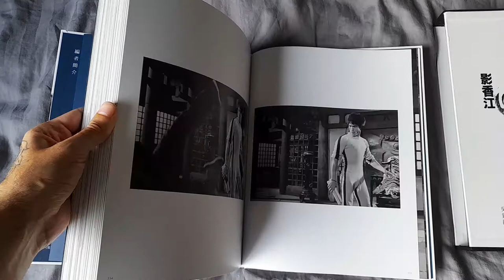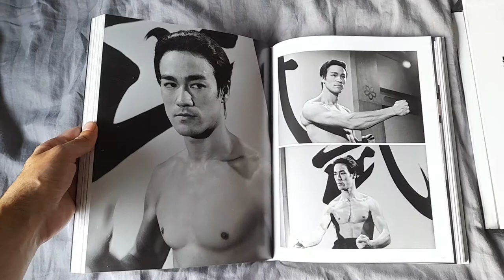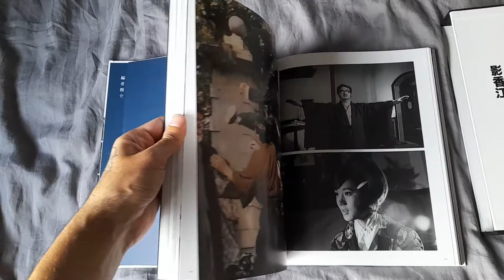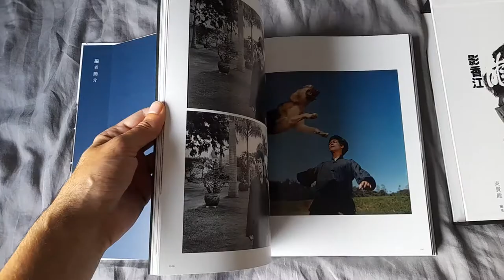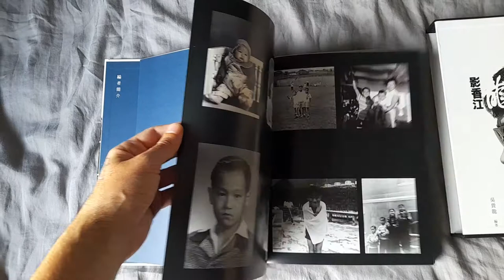Bruce Lee Dragon Shadow Book from Hong Kong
Another great book for the collection ✌